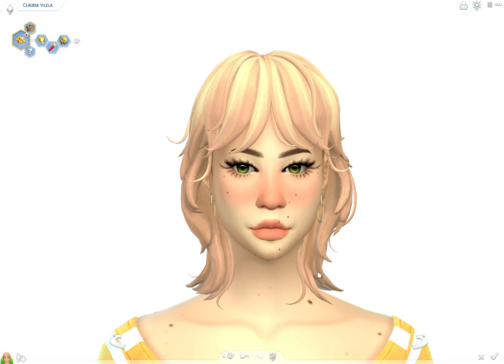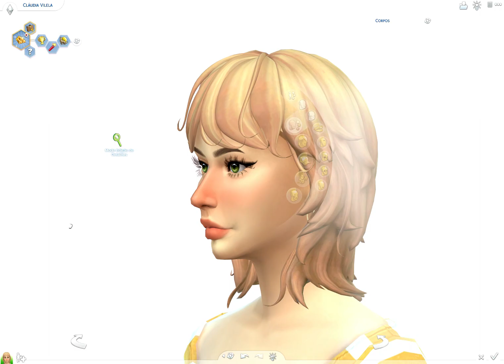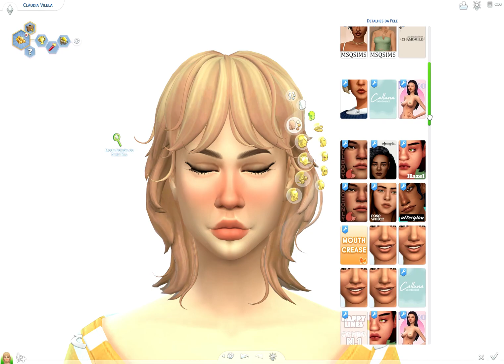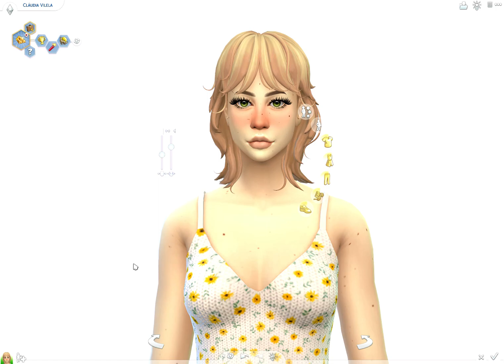TOP 23 MELHORES SKINS E DETALHES DE PELE | MAXIS MATCH - Sims 4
Hii,
Nesse vídeo eu trouxe para vocês TOP AS MELHORES SKINS E DETALHES
DE PELE em MAXIS MATCH são cada cc um mais lindo que o outro
e deixa a pele do sim super lindas que deixara  com carinha de anjinho usando as skin details.

no meu canal, para acompanhar vídeos de The Sims 4 ou The Sims 2 ou The sims 3. 🧡